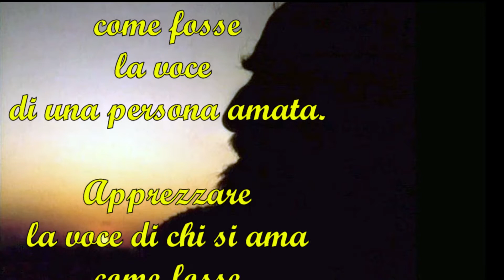La voce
Descrizione